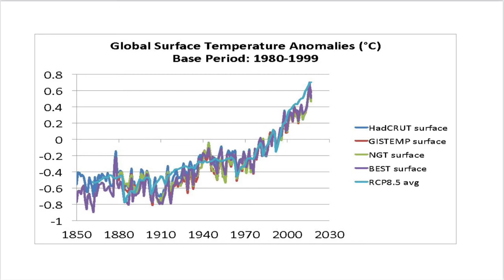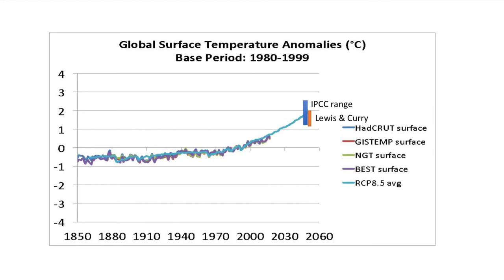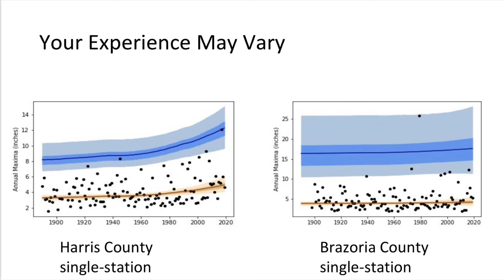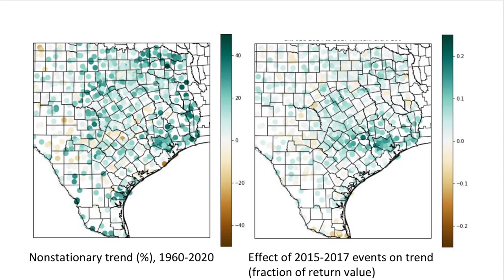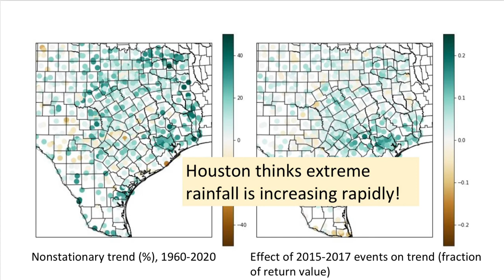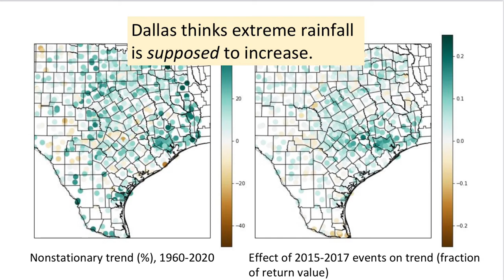Your Past Is Not Normal | John Nielsen-Gammon | TEDxYouth@ArchesPoint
With climate change, people talk about the "new normal", but what is normal anyway?  Dr. Gammon discusses that as children, we discover how the world works and how people interact as we observe and experience them, but since our experiences are unique, our sense of normal is unique too. This can be seen in climate change, where the climate change that we each experience will be different partly because that change is taking place compared to our own unique normal or precious past. John Nielsen-Gammon is currently a Regents Professor of Atmospheric Sciences and also serves as the Texas State Climatologist. He graduated from the Massachusetts Institute of Technology, receiving a Ph.D. He does research on various types of extreme weather from droughts to floods, as well as air pollution and computer modeling. As Texas State Climatologist, he helps the State of Texas make the best possible use of weather and climate information, through applied research, outreach, and service on state-level committees. He is also a fellow of the American Meteorological Society. This talk was given at a TEDx event using the TED conference format but independently organized by a local community.